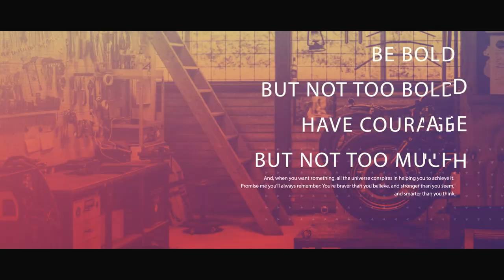OPENING BOLD STAALZAKEN ZWOLLE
After movie opening Bold Staalzaken vrijdag 14 juni 2019.